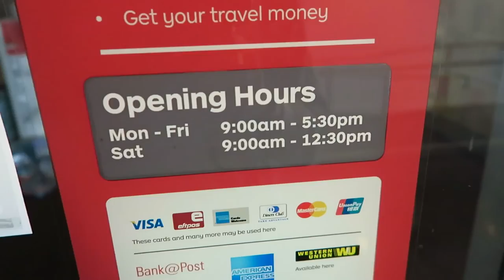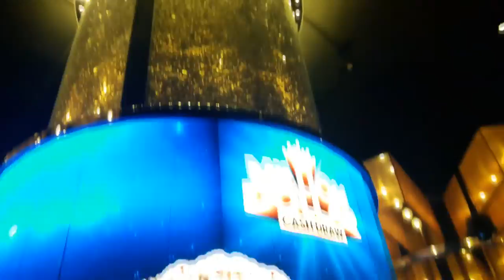JDB 18 PART 1 : Déménagement dans la Jungle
Tu devrais aussi me suivre sur Facebook pour recevoir toutes les infos croustillantes et les reflexions du voyage. Vraiment vraiment et ça me permet aussi de mieux te connaître :)

Tu as aussi Instagram pour voir des jolies photos ( Pas de selfie en mode vieille meuf hein ;) )

Tu me trouve sr Insta ici : alteregon_